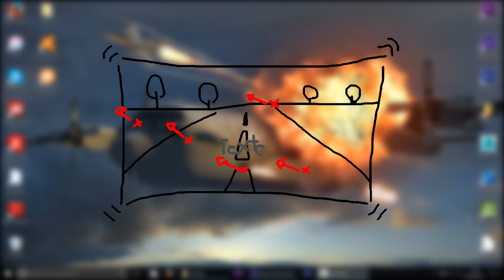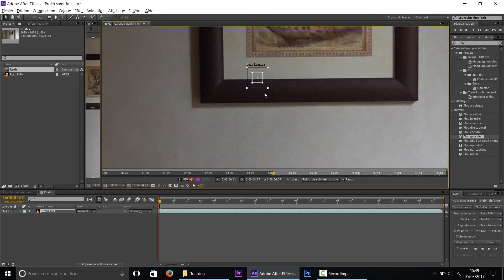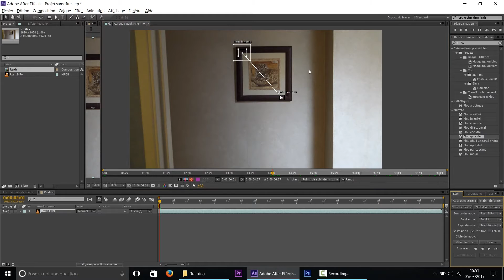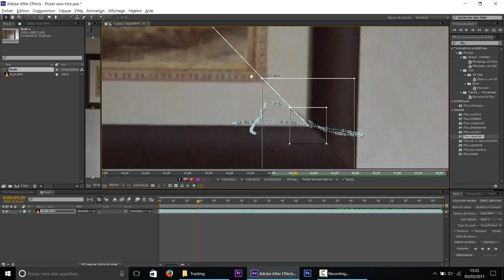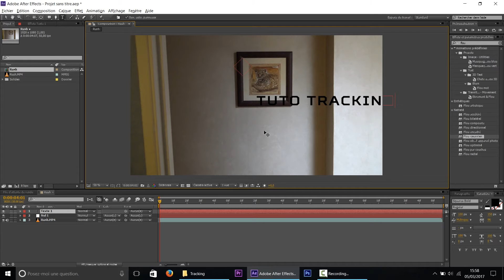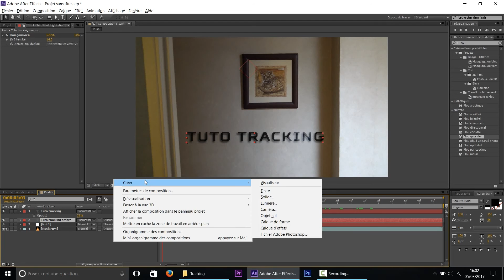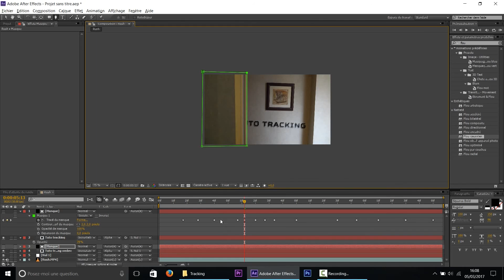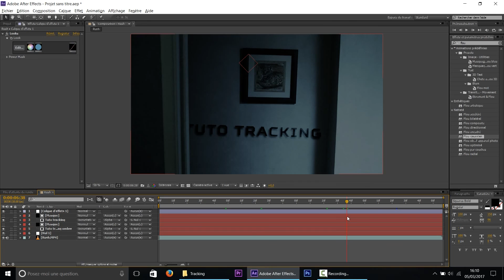TUTO After Effect - Tracking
TUTO After Effect - Le tracking

Hey salut les gens ! ;) Je sors enfin mon deuxième tuto sur ma chaîne ! Le tracking ! Quelque chose d'essentielle dans l'apprentissage du montage et des effets spéciaux.

J'espère que je serais suffisamment clair, car je n'ai pas voulu simplement vous faire un tuto pour un tuto mais pour expliquer tout ce que je sais du tracking.

N'hésitez pas à faire un commentaire pour me dire comment m'améliorer pour les prochains qui arriveront vite cette fois !

Mes deux courts métrages : (d'autres sont en cours de scénarisation;))